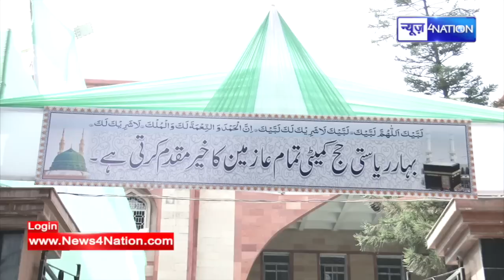जहां जाके CM Nitish ने Tejashwi की कुर्सी छीन ली थी, वहीं आज फिर जा रहे, गजबे तैयारी है| News4Nation